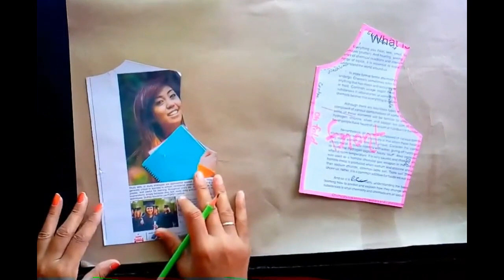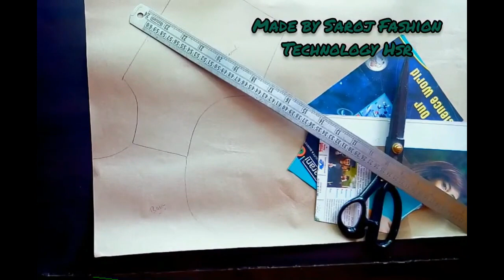Cap Collar Drafting || By Saroj Bhukkal || GP HIsar